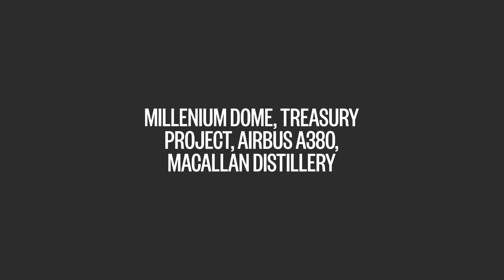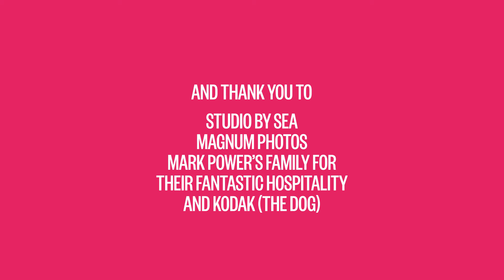Mark Power Interview - 4 Dome Treasury A380 Macallan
Mark tells us how he pitched himself to shoot the Millenium Dome construction as well as his shoot of the A380 Airbus.

About: The Guernsey Photography Festival brings together major names in international photography with a host of emerging talent, for a packed month of exhibitions, workshops and events on the beautiful island of Guernsey. Guernsey Photography Festival major sponsors and financial supporters are: Guernsey Arts Commission & Guernsey Museums